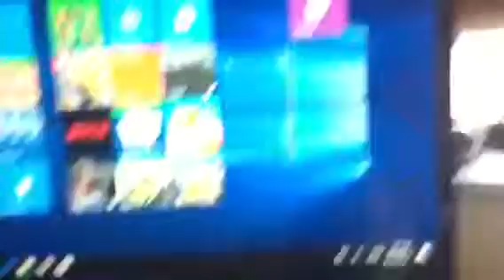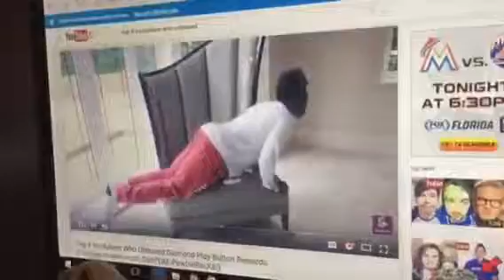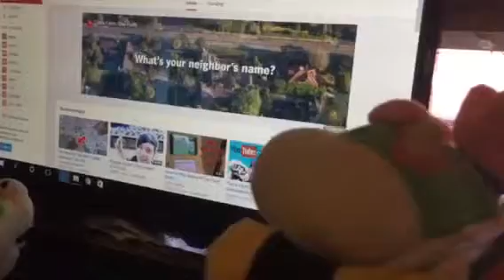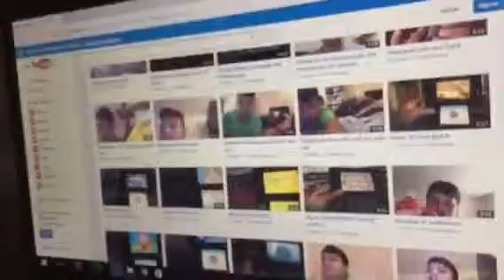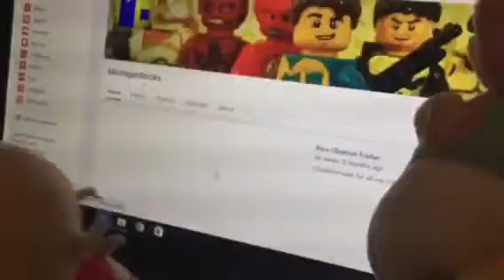TPGM Plush: Bowser Jr Computer